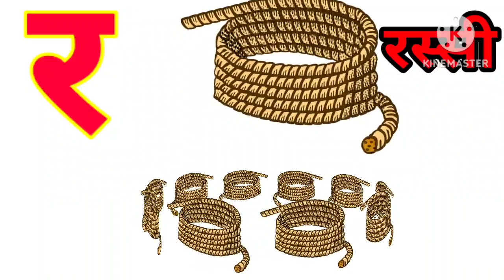K se kabutar,हिंदीस्वरव्यंजन,वर्णमाला,कखगघ,बारहखड़ी क से कबूतर,अ से अनार, kidslearning#kidsvideo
K se kabutar,हिंदीस्वरव्यंजन,वर्णमाला,कखगघ,बारहखड़ी क  से कबूतर,अ से अनार, kidslearning#kidsvide

sajested video:-
अ से अनार- Hindi Varnmala geet- Hindi phonics Song - Hindi Alphabet Song - ChuChu TV Hindi Rhymes

अ से अनार आ से आम,क से कबूतर,हिंदीस्वरव्यंजन हिंदीवर्णमाला, अआइईउऊ, a se anar aa se aam,

कसे कबूतर, हिंदीस्वरव्यंजन, अआइईउऊ | a se anar aa se aam | A for apple b for ball, a se anar gya tak

अ से अनार, आ से आम, हिंदी वर्णमाला, अआइईउऊ,क से कबूतर, हिंदीस्वरब्यंजन @Sumanandkidsofficial

Your queries -
हिंदी स्वरव्यंजन
हिंदी वर्णमालागीत
हिंदी बालगीत
हिंदी गीत
हिंदी व्यंजन

suman andkids

my Channel